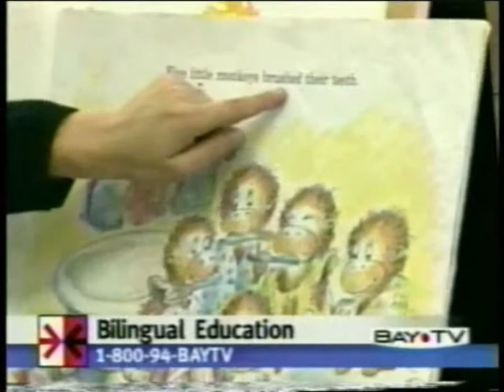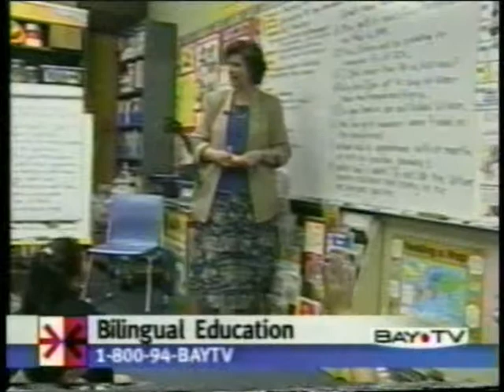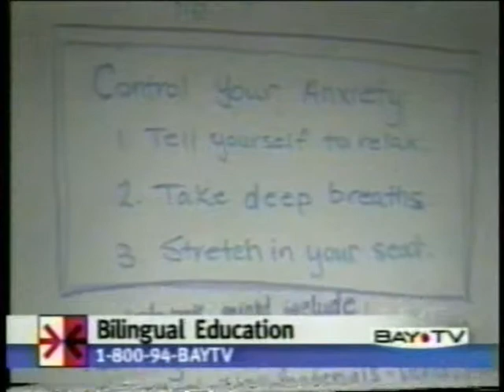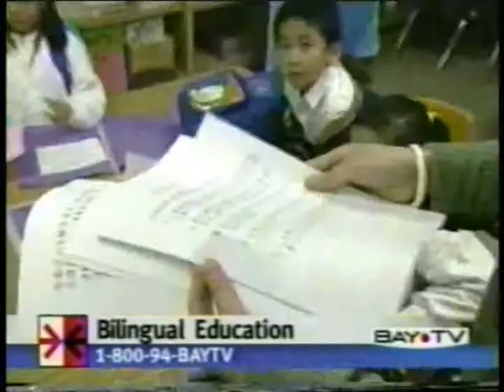Bilingual Education CA Test Scores #16 / Pt. 1 - Take Issue, BAY TV, September 25, 2000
Report on rising California 2000 test scores following Proposition 227; clips of Pat Stelwagen of Berryessa, Carol Mar of Brooktree; debate moderated by Michael Krasny, with Ron Unz of English for the Children and Ruben Rosalez of Pittsburg.